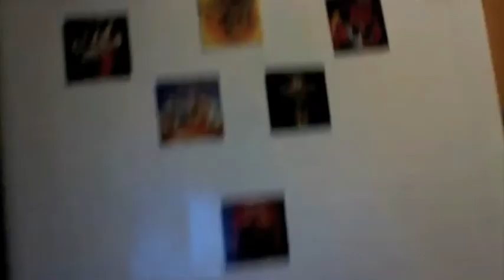Metal Fridge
\m/ \m/